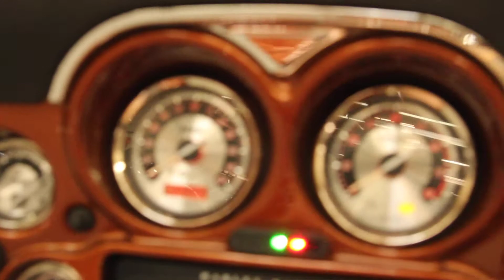2008 CVO Ultra Classic at North County Indian Motorcycle in San Marcos, CA